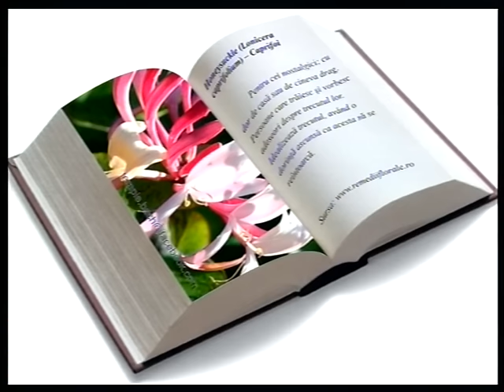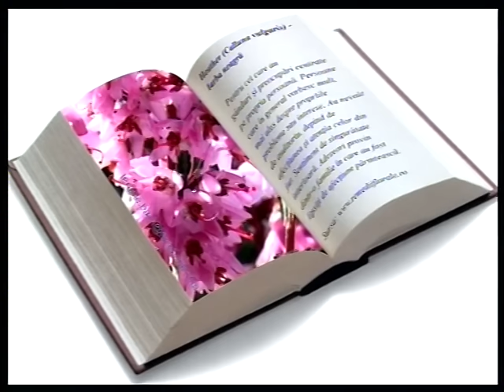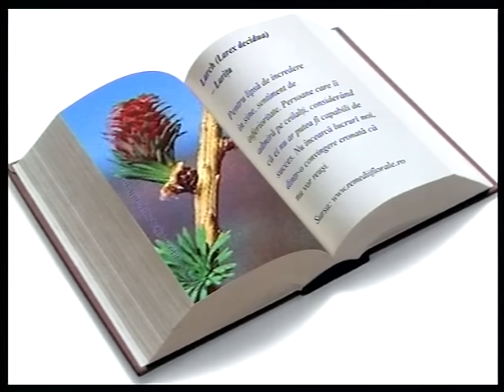INFO MEDICA 15 IUNIE - MARIA PARDOS(Part I)